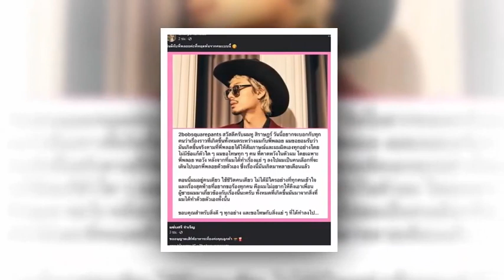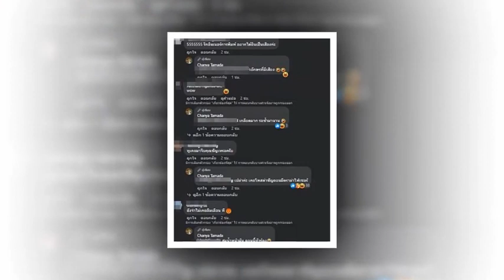ชัญญ่า ทามาดะ โพสต์ยินดีกับพี่พลอย ที่หลุดพ้นจากคนเเบบนี้ หลังเลิก ทู สิราษฎร์